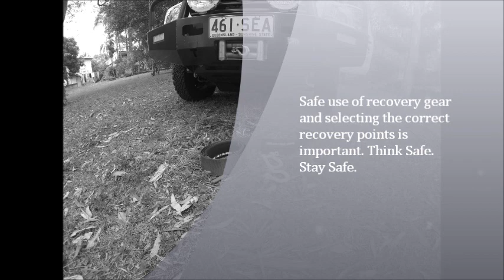Rated Recovery points by TJM Brendale fitted to Toyota Hilux.wmv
Road Safe Rated recovery points fitted to Toyota Hilux 2012 with TJM Bull bar T15 Fleet.